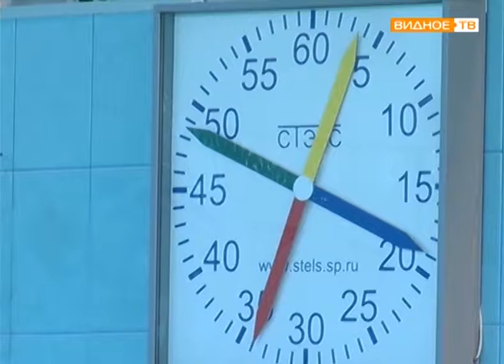"На профилактику" - закрытие бассейна "Дельфин"